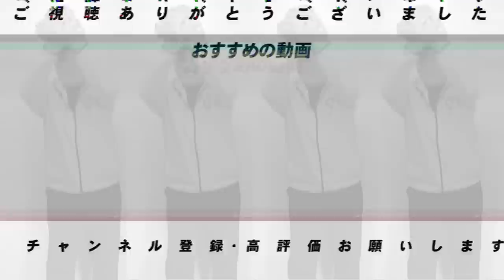【阪神タイガース】高木豊が考える「阪神が浮上してくる理由」とは